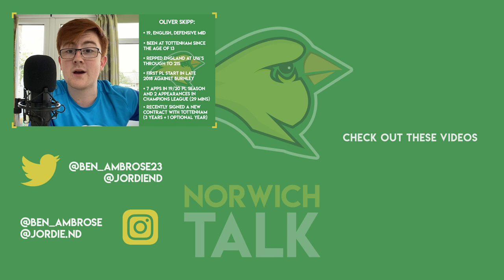Norwich City To Sign Oliver Skipp | Norwich Talk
In today's video we take a look a Oliver Skipp, a player who has recently been touted with a loan move to Norwich from Tottenham.

Skipp is highly rated by Spurs manager Jose Mourinho, he even describes him as a 'future captain' for the club.

Skipp will arrive to Norwich with plenty of experience for a 19 year old having been at the club since he was 13 playing in both the Premier League and Champions League for them.

We’re also on Spotify/iTunes! 🎧